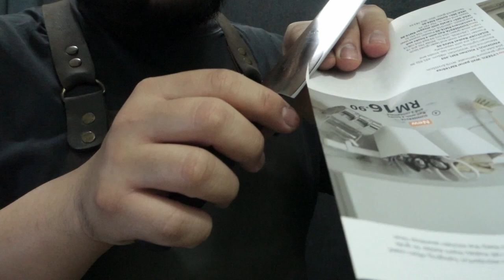Ultimate Modified Japanese Slicer!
So this knife had to go through quite a major surgery
- reshaped to remove the belly, and implement a slight recurve at the tip
- thinned it by about 0.3mm
- fully convexed it
- polished to a mirror aka regular plus